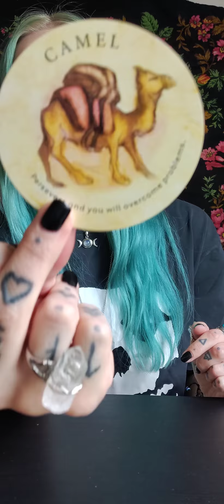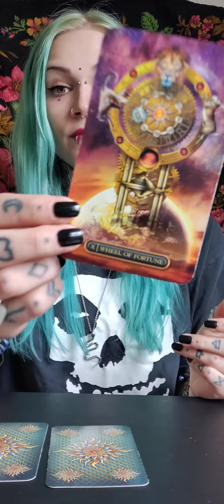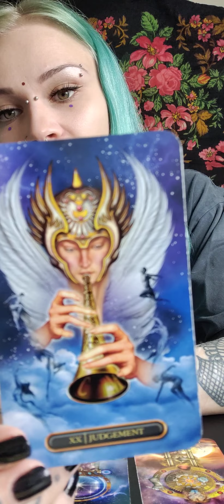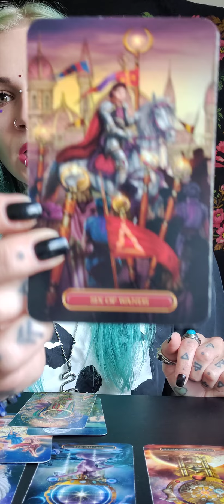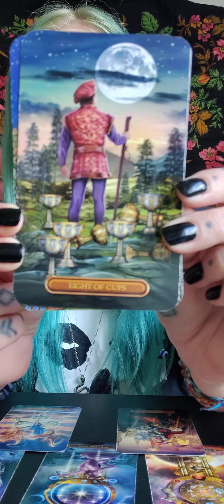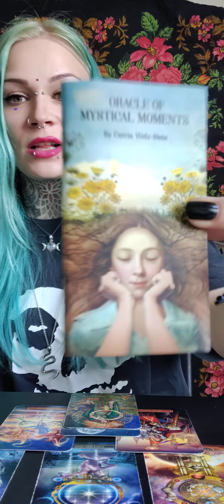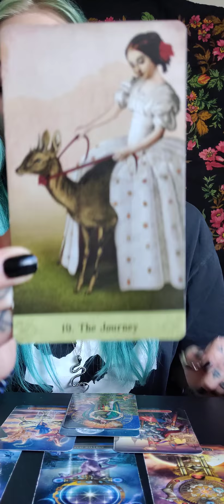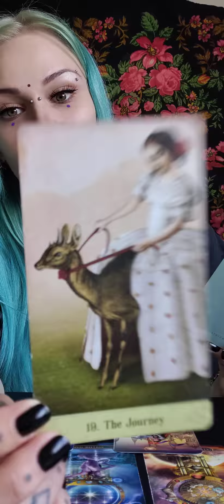✨🌕Täysikuu Jousimiehessä 2022: Harha-askelia Ei Ole, Olet Oikealla Polulla | Minun Rakas Ystäväni🌕✨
Kytätkää @mysticminerva6441 ja laittakaa seurantaan! Hän on Facebookissa Henna Kujala/Tmi Vihreä Lootus

✨Ohjeet henkilökohtaisen tarottulkinnan tilaukseen:

15 minuutin tulkinta / 35 €

20 minuutin tulkinta / 45 €

30 minuutin tulkinta / 55 €

45 minuutin tulkinta / 85 €

12 kuukauden tulkinta / 60 €

12 + 12 kortin tulkinta tuleville 12 kuukaudelle, voidaan katsoa mihin aikaan vuodesta vain tuleva vuosi eteenpäin, kaksi korttia jokaiselle kuukaudelle.

Huom! Vastaus kysymykseen- luentoihin nostan kolme korttia ja ne kestävät tavallisesti VAIN muutaman minuutin ja vastaavat lähinnä vain kysymyksiin kyllä/ei.

TÄRKEÄÄ! Kerro selvästi minkä luennan tahdot ja mistä aiheesta, sekä liitä mukaan NIMESI ja SYNTYMÄAIKASI (pp.kk.vvvv) että pääsen yhteyteen sinun energioittesi kanssa. Lisäksi pyydän kertomaan myös hieman taustatietoja itsestäsi ja tilanteestasi.

Mikäli maksua ei näy 3 päivän kuluttua, poistan yhteydenottosi ilman erillistä ilmoitusta ja voit sitten halutessasi uusia tilauksen, kenenkään perään en huutele.

Tulkinnat nauhoitan videolle ja saat minulta siihen yksityisen linkin jota pääset katsomaan milloin vain haluat.